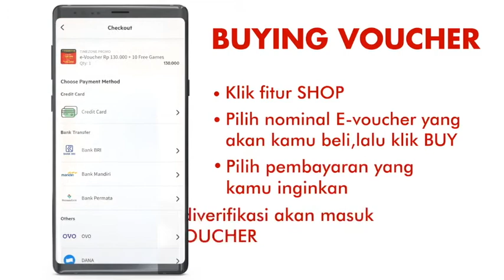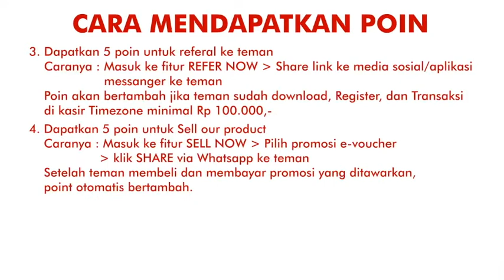Yuk Download Voucher Aplikasi "TZPromo"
kalian bisa cek disini guys untuk tata cara penggunakan aplikasi e voucher milik Timezone yaitu "TZPROMO"